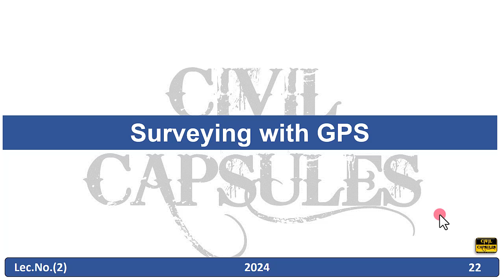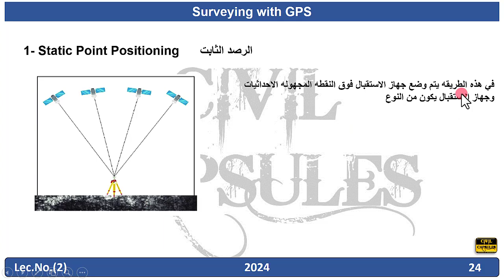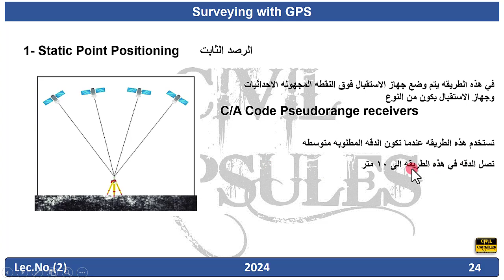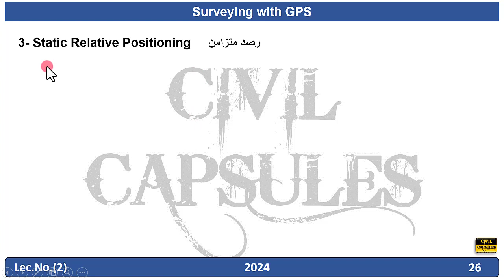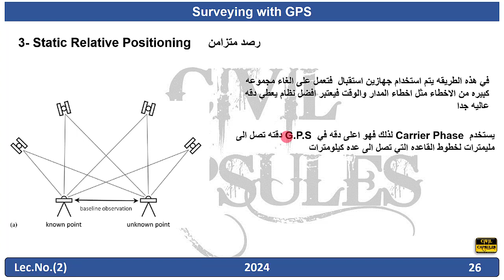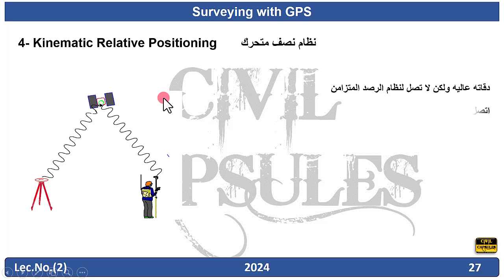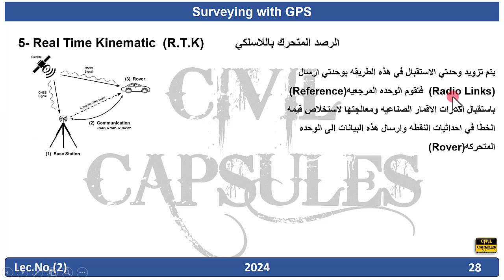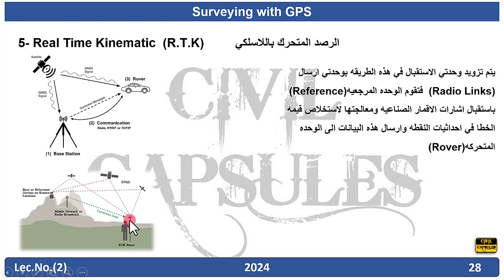كيف يعمل نظام ال GPS - الجزء الثانى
في هذا الفيديو سوف نتناول الجزء الثاني من كيف يعمل ال جي بي اس و سنقوم بتوضيح  طرق الرصد المساحية لنظام ال جي بي اس و سنعرف ما هى الطريقة التى تعطى اعلى دقة فى الرصد
بالتوفيق و لا تنسونا من دعائكم